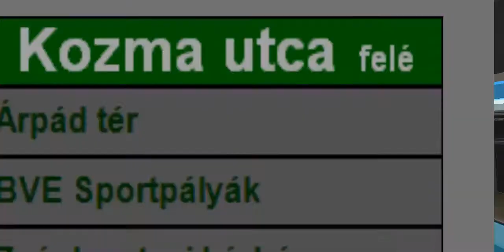OpenBVE - NS93 (Simulador openBVE)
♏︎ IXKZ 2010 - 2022